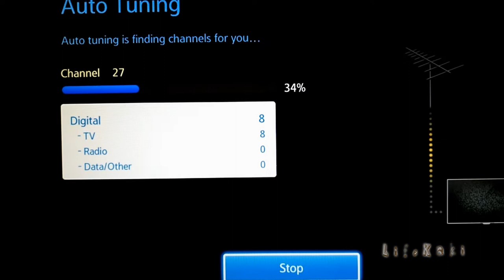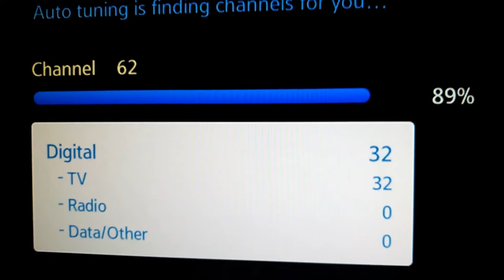DVB T2 Antena tdt - Super Sencilla y Economica Antenna para TV Coaxial - Conector & Splitter 📡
Antenna DVB-T2 for digital TV with your own hands in 5 minutes - Homemade. How to make tv antenna out of coaxial cable and Splitter super easy, to watch TV channels in our home with easy to acquire materials.
To make a TV antenna, we need: 50 cm wire 75 ohm TV cable, 4  connector, antenna plug and other tools. All sizes at the end of the video!

Don't miss the LifeKaki video!

Antena do telewizji cyfrowej zrób to sam. тв антенна своими руками. Antena DVB-T2 para TV digital. Jak zrobić antenę DVB-T Telewizji naziemnej. Como fazer antena DVB T2. antena TDT. Como hacer una antena tdt.

Antena DVB-T2 - How to make! Antenna DVB-T2 for digital TV